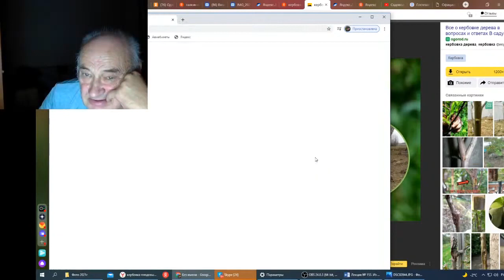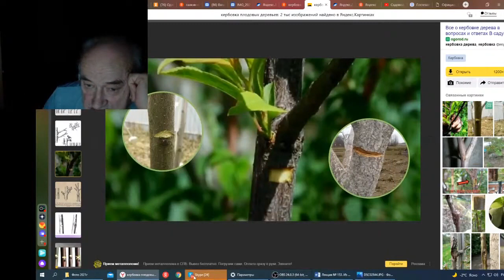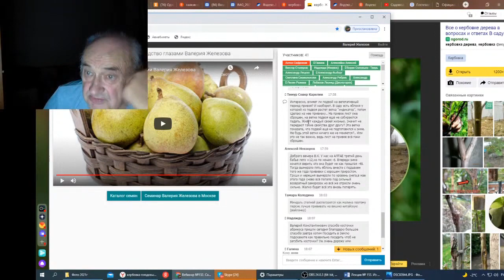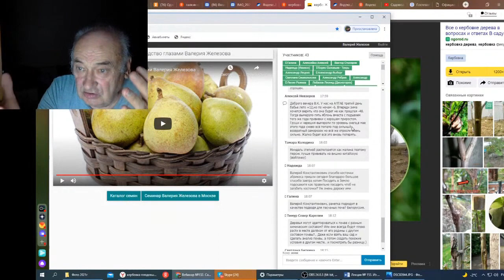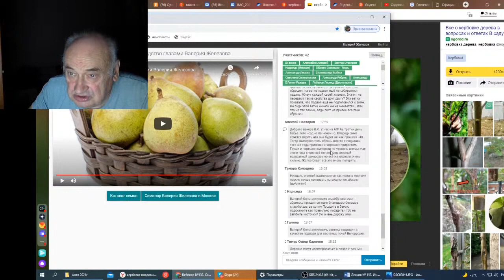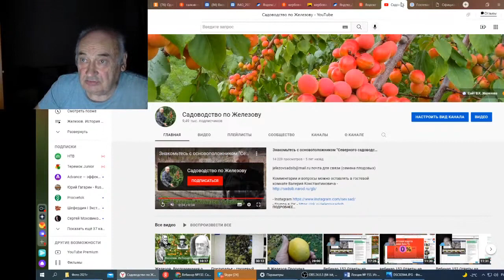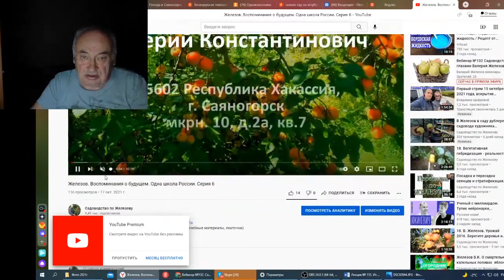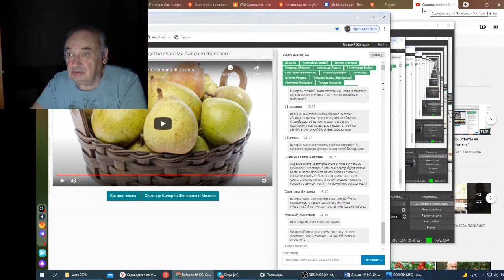Вебинар 153 Ответы на вопросы в чате ч 2